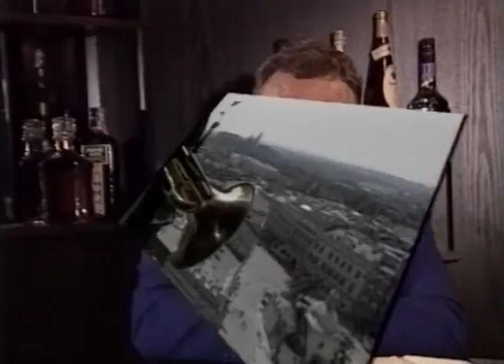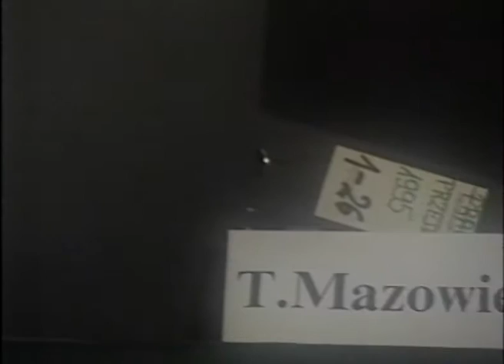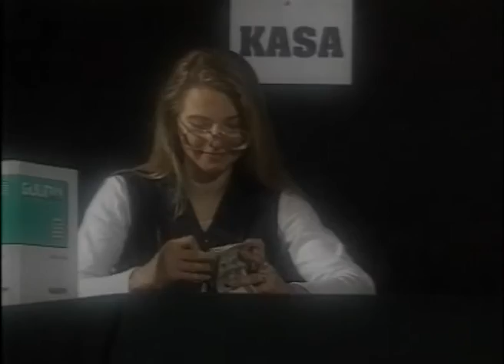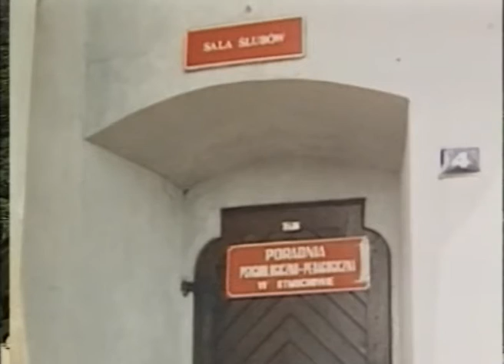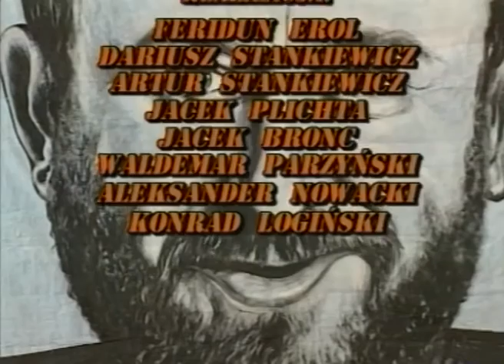Dyżurny Satyryk Kraju odc. 37